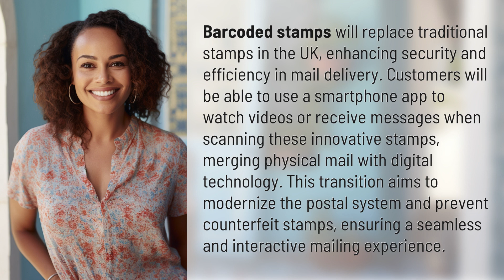What will replace stamps in UK?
Revolutionizing UK Mail with Barcoded Stamps 👉 Barcode Mail Revolution 👉 Discover how barcoded stamps are set to transform the UK postal system, offering enhanced security and interactive features for a modern mailing experience.

Laura S. Harris (2024, March 7.) What will replace stamps in UK?
    🌐 AskAbout.video